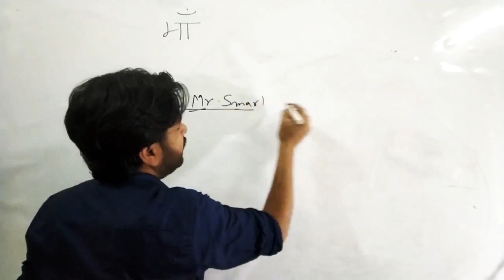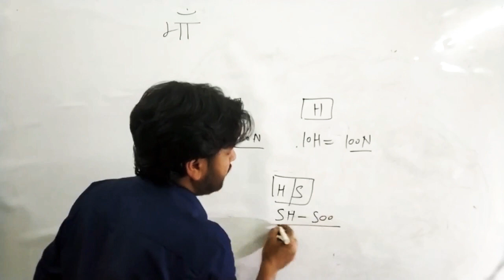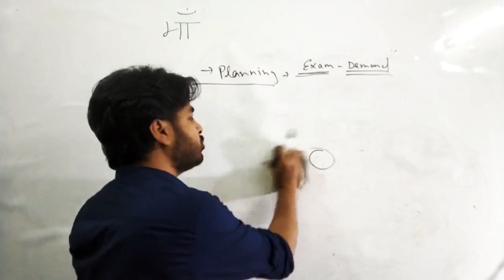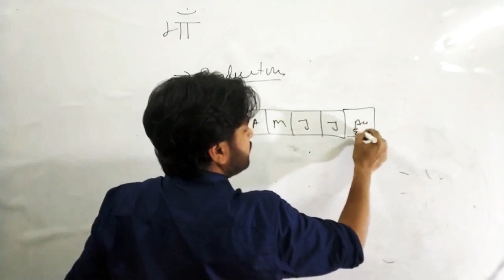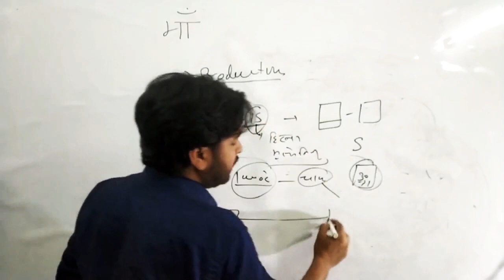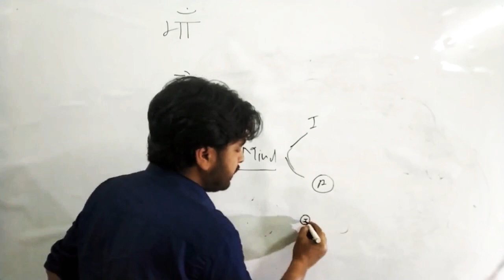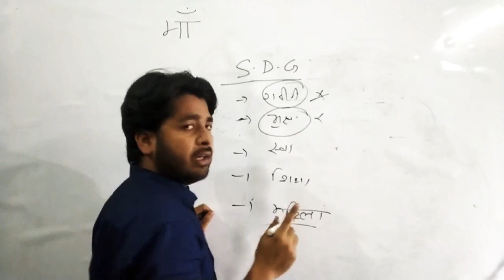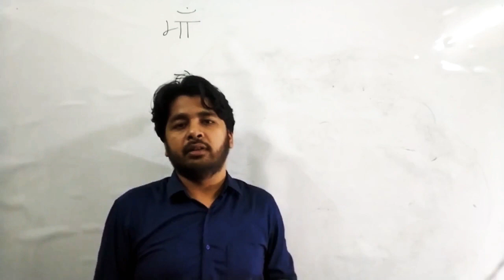Learn How To Study Smart || Be The Best Version Of Yourself || Session : 1 || 15 May 2020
इस वीडियो में उन बातों का उल्लेख किया गया है जिसके अनुसरण से पढ़ाई की गुणवत्ता में अभूतपूर्व सुधार आता है हम लोग सही मार्गदर्शन के अभाव में ऐसी पढ़ाई करते हैं जिसका कोई सकारात्मक परिणाम नहीं आता |
मुझे पूरी उम्मीद है कि इस वीडियो के बाद यह कमी को काफी हद तक दूर किया जा सकता है

Join us on telegram :   @yogeshasha